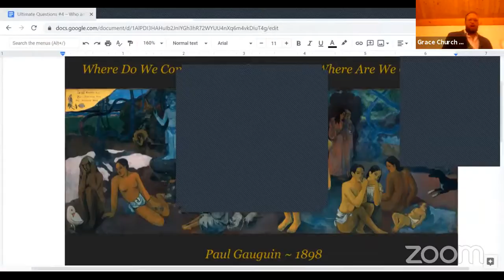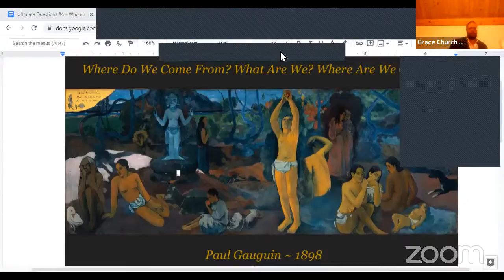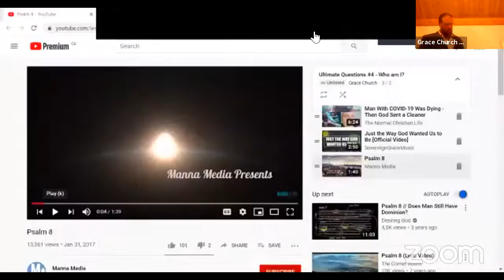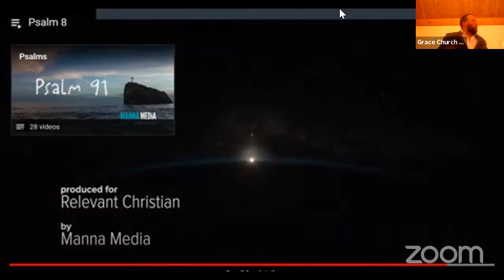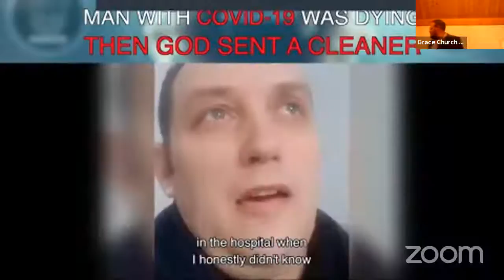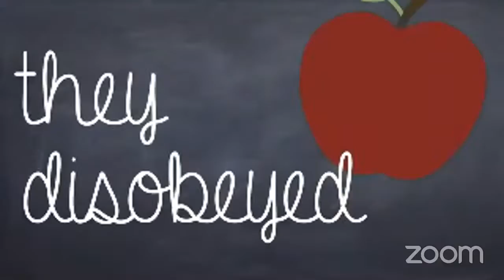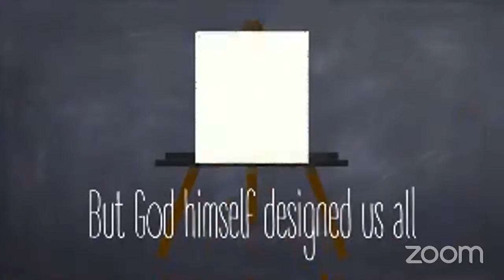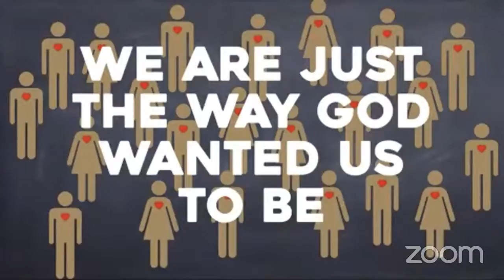Ultimate Questions #4 - Who are we?